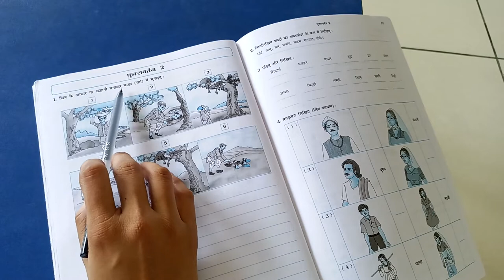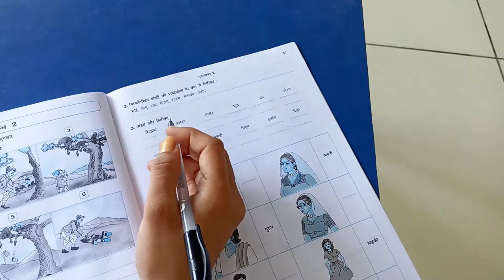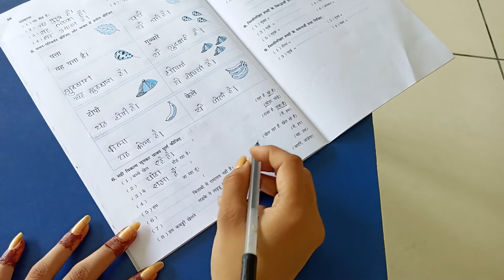ધોરણ ૫ હિન્દી સ્વા પોથી પેજ નંબર ૫૬ થી ૫૯